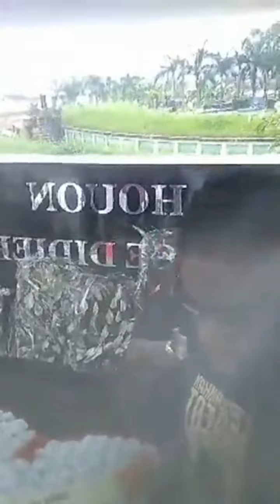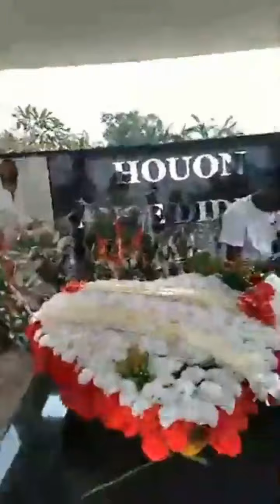Anniversaire DJ Arafat! olokpatcha sur sa tombe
26 Janvier DJ Arafat Aurai Eu 35 Ans Aujourd'hui Accompagné des certain de c'est amis olo ces rendu sur la tombe de son ami